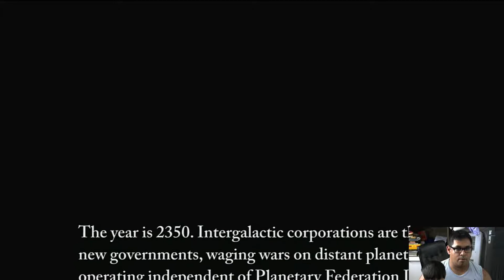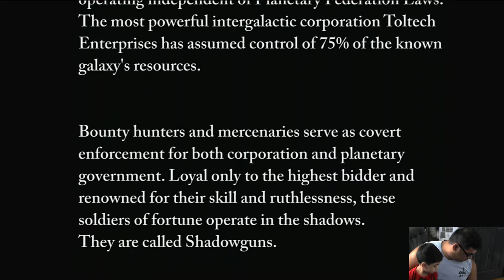Shadowgun - OUYA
Início de gameplay direto do console

PSN : Adnauer
Xbox Live: Adnauer
Steam: Adnauer
Retro Achievements: Adnauer
Google Play: Adnauer
Nintendo Network: Adnauer
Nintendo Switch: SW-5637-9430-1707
Meu Setup:
- Intel Core i7-7700
- 16GB RAM
- GeForce GTX 1060 6gb
- HD 1TB
- Windows 10
-Webcam Logitech 720p
-Headset Turtle Beach Shadow
-Placa de Captura Ezcap265
-Placa de Captura Avermedia Live Gamer Ultra Gc553 4k60p Hdr